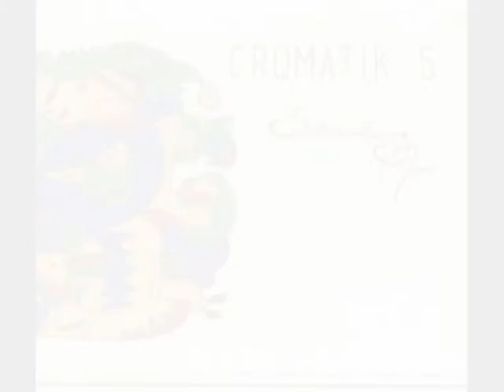Cromatik 5 - 01 - "Jam Song"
Great Croatian Jazz Combo Group.

Track 1 from their CD "Saturday Jam" (2015)